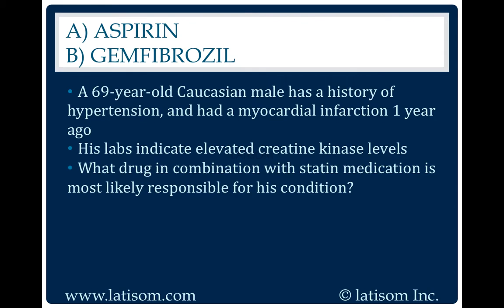261: Aspirin or Gemfibrozil